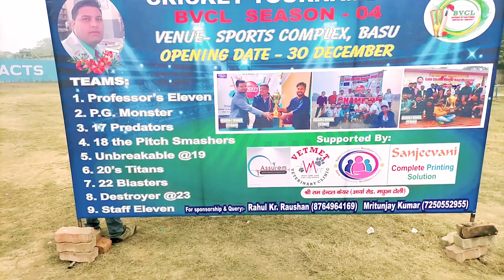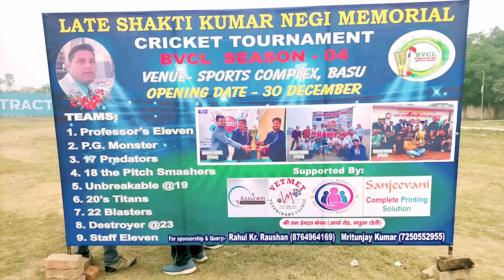BVC cricket league season -4 🔥🔥boss log apna job chhorkr aaye cricket khelne🔥🔥 (Belal vlog)